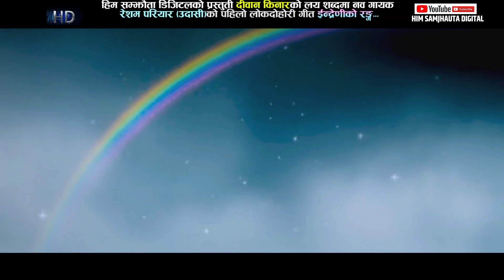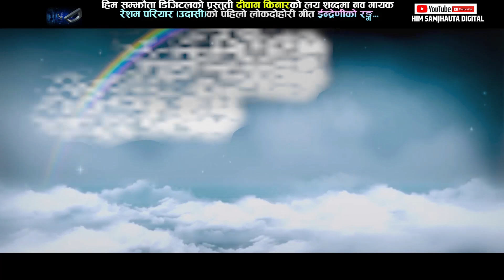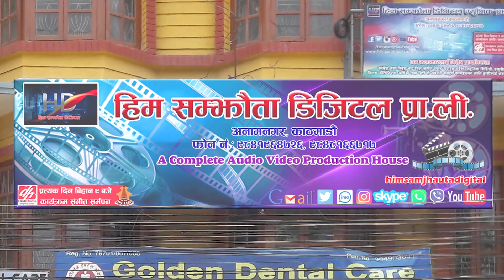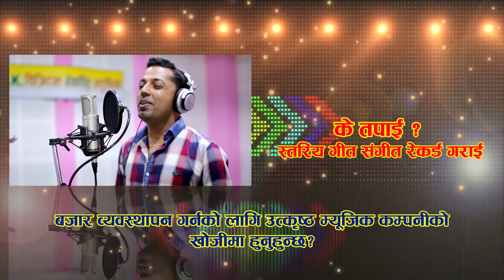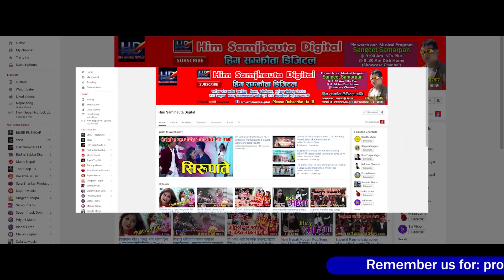इन्द्रेणीको रंग Bhimu Gurung & Resham Pariyar FT Kristina Thapa & Manjit New Lok Song 2080/2023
Him Samjhauta Digital Presents :- Indreniko Ranga

🎶  Audio Credits:-

♪ Song:- Indreniko Ranga

♪ Vocal:- Bhimu Gurung & Resham Pariyar

♪ Lyrics:-Diwan Kinar

♪ Audio/video:-
Him Samjhauta Digital Pvt. Ltd.

🎬️ Video Credits:-

🎬 Director:-  Bibek B.K.

🎬 Artists:- Kristina Thapa & ,amjit

🎬 Cinematographer:- Sambhu Chalise

🎬 Editor:-Rabin B.K.

🎬 Managing Director:-
Nandaram Pariyar